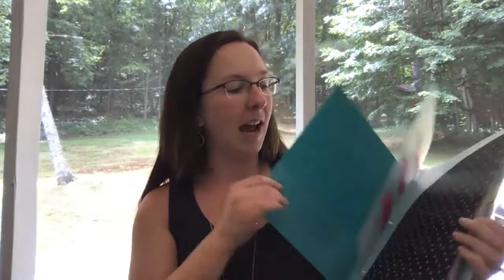empow{HER}hour Direct Sales Follow Up System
If you're interested in learning more, buying this system or in learning more about coaching